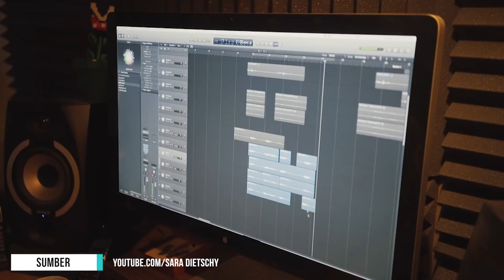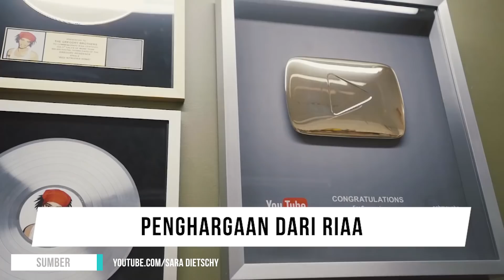5 YouTuber Paling Hi-Tech di Seluruh Dunia, Indonesia Ada Gak Ya?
Seperti yang kamu tahu, bahwa sudah ada banyak sekali YouTuber ternama yang punya keahlian luar biasa di bidangnya masing-masing. Tapi, apakah kamu tahu, siapa saja YouTuber paling hi-tech di muka bumi ini? Ngomong-ngomong soal teknologi, ada gak ya, YouTuber asal Indonesia yang super hi-tech?

1. NIGAHIGA

Dia merupakan seorang vlogger yang sudah mengabdikan hidupnya dengan mengisi konten-konten lucu di YouTube selama 11 tahun geng. Nah, Nigahiga merupakan salah satu YouTuber paling hi-tech di muka bumi ini geng. Coba kita lihat salah satu videonya yang berjudul The Cardboard.

Geng, sebagai YouTuber, Nigahiga merupakan sosok yang terbilang paling hi-tech di dunia ini. Sebab, perlengkapannya dalam melakukan syuting itu sungguh niat. Kamu lihat saja, Nigahiga menggunakan Lighting Studio Softboc. Di situ, Nigahiga menggunakan Lighting Alist AL-588. Kelihatan biasa saja ya? Iya lah, harga lampunya Cuma 1 jutaan. Tapi, yang kerennya adalah, Nigahiga juga menggunakan lighting dari Arri L5-C5 Fresnel yang harganya 30 jutaan rupiah! Niat banget ya syuting aja pakai peralatan yang luar biasa. Bahkan, demi menunjang suara yang luar biasa bagus, Nigahiga menggunakan Boom Microphone geng.

2. CASEY NEISTAT

Jika kamu ingin tahu siapa sih raja terkaya dalam dunia YouTuber, nah salah satu jawabnnya adalah Casey Neistat. Di dalam videonya, kamu dapat lihat, peralatannya aja udah mahal banget geng, ya kamu kerja setahun gak mungkin bisa beli deh. Casey Neistat memang sangat terkenal dikalangan YouTuber lainya, walaupun subscriber dia tidak sebanyak lainya, tapi dia selalu mengupload video yang penuh dengan kemewahan dan keseruan dengan berbagai ide gila. Kamu lihat saja, peralatan yang dia gunakan antara lain, DJI Phantom 3 Standard, DJI Phantom 4 Quadcopter, bahkan meski  pakai DSLR, Casey menggunakan Canon 5D Mark III yang harganya mencapai 20 jutaan. Sisanya, kamu lihat aja sendiri deh!

Kayak video “The $21.000 FIRST CLASS AIRPLANE SEAT”, di situ, dia memberikan review dengan metode gambar “Vlogging”. Di sini, kamu bisa lihat geng, gimana Casey Menilai sebuah pesawat mewah yang memiliki fitur “First Class” dengan bangku yang berharga $21.000 atau setara Rp 285 Juta.

3. SCHMOYOHO

Mungkin, kamu tidak pernah mendengar namanya, namun YouTuber ini sangat memiliki bakat hebat lho geng. Sebab, hampir semua video dalam channelnya merupakan kompilasi video yang dijadikan sebuah lagu editan yang lucu dan seru geng, kayak ini salah satunya “iTunes Version – Bed Intruder Song”. Kalau diingat-ingat, sebenernya Schmoyoho mirip YouTuber asal Indonesia yaitu Eka Gustiwana, tahu kan pasti? Nah, Schmoyoho ini beneran niat loh sebelum dia melakukan parody lagu dari sebuah cuplikan video di TV atau sebagainya. Tim Schmoyoho juga wajib melakukan observasi dahulu, terus mereka analisa dari setiap dialog yang terucap. Setelah itu, baru deh mereka buat lagu dasar yang akan mengiringi dialog yang sudah disiapkan.

4. TIM2ONE

Boom!, pasti geng udah gak familiar lagi sama YouTuber asal Indonesia ini kan? Benar, Tim2One adalah salah satu YouTuber yang punya ide ide gokil dalam setiap videonya. Coba deh tarik salah satu videonya yang spektakuler, yaitu “GAPAPA JELEK YANG PENTING SOMBONG feat DEVINA AUREEL, EKA GUSTIWANA”. Nah geng, selain isi videonya yang sangat motivasional, apakah kamu tahu bang Tim2One menggunakan peralatan apa saja?

Yup, dalam video BTS-nya, kamu bisa lihat ada “Dolly Tracker” sebagai alat pembantu untuk mengambil gambar geng, makanya terlihat di video hasilnya kalau gambarnya memiliki gerakan yang sangat halus. Belum lagi kamera Sony A7S yang punya harga 42 JUTA RUPIAH! Gak mau kalah sama Nigahiga, YouTuber kebanggaan Indonesia ini juga pakai Arri L5-C5 Fresnel dong!

5. PEWDIEPIE

Geng, siapa yang gak tau dengan gamer sejati satu ini? Ya, Pewdiepie menjadi sosok YouTuber paling Hi-Tech di dunia ini. Kenapa? Kamu bisa lihat, dia mempunyai spek komputer antara lain GTX 1080 Nvidia Graphic Card, Ring LED, Xbox360, Humanscale Float Table Desk, GeForce GTX TITAN X, MONITOR Asus MX27UQ, Cosair Gaming H2100 Dolby 7.1, Sennheiser RS170 Digital Wireless Headphones, Rode NT1KIT Condenser Mic, Cosair Vengeance M95 Laser Gaming Mouse, dan KBC Poker 3 Mechanical Keyboard.

Itu dia 5 YOUTUBER PALING hi-tech di seluruh dunia geng!